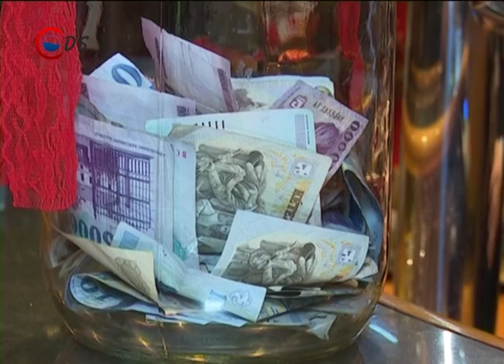2015 12 12 Segíts az angyalnak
Segíts az angyalnak. Immár 16. alkalommal szerveztek jótékonysági rendezvényt a hajléktalanok megsegítéséért. Ebben az évben is neves személyek álltak a program mellé. Mint Dékány Árpád Sixtus, zirci főapát és Rákay Philip tévés személyiség.